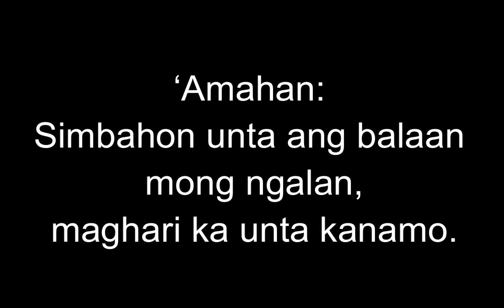October 11, 2023 Daily Gospel Reading Cebuano Version